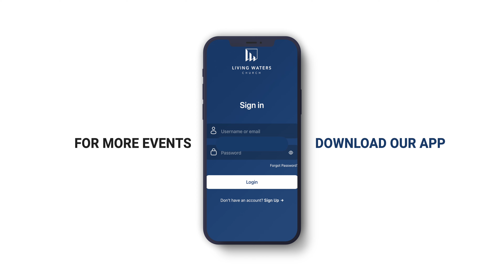September 2022 Monthly Update - LWRV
Here is your monthly update for September!

Youth Group will continue the normal rhythm, meeting every other week -
beginning on Sept 7th.

Abide this month will be very special. We will be holding it on Sept 8th which is the anniversary of the fires. This will be a sweet time to mark the “anniversary” with worship and prayer over our community as we continue to come together and heal, experiencing the promise of God to work with us to bring about His redemptive and restorative work.

Head to Heart Starts on Sept 13th sign up

New to Living Waters Lunch is on Sept 18th

Community Life Sunday is on Sept 25th

New to Living Waters? to learn more about us our the mission the Lord has specifically commissioned us to do.

Podcasts:
Listen to our weekly teachings or stories from people within our LWRV community

Community & Resource App:
Access the blogs, the teachings, and our online community to keep up to date with what's happening in Living Waters right on your phone.  Download it on your iPhone or Android Device